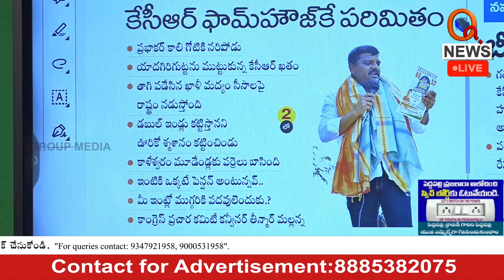కేసీఆర్ ను దించడానికి ప్రజలు సిద్ధమయిండ్రు | Teenmarmallanna | Qnews